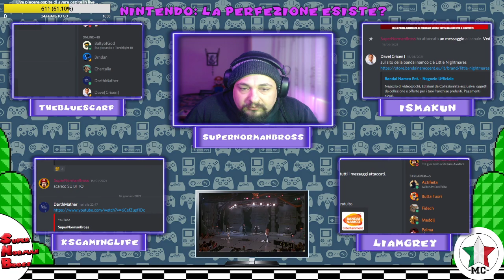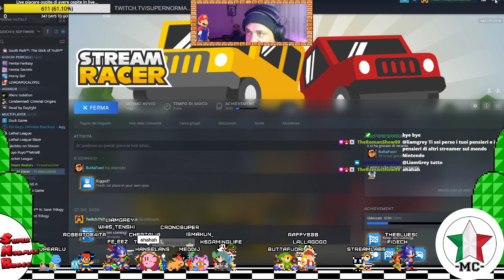Podcast Puntata N°1 "Nintendo, la perfezione esiste?"